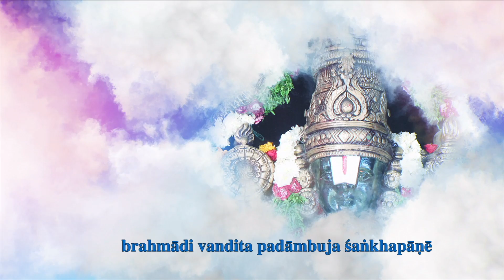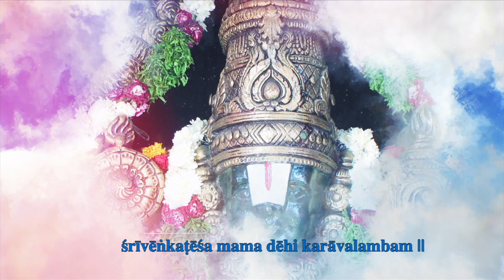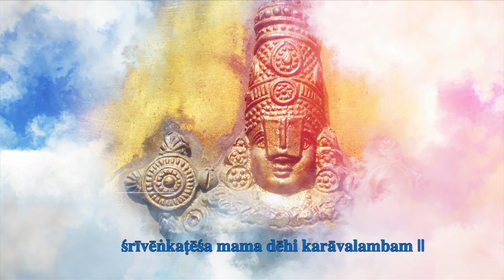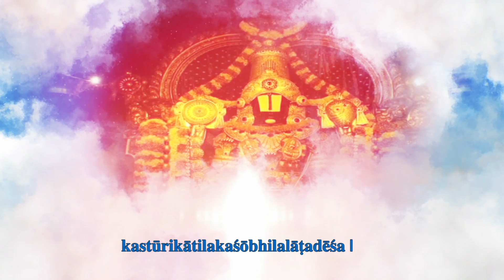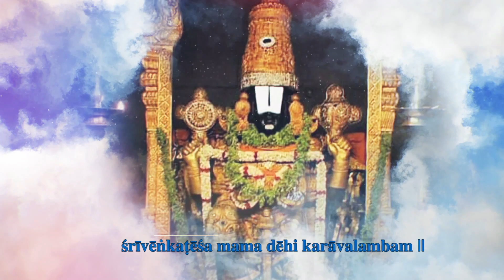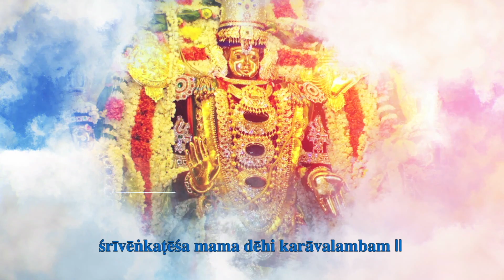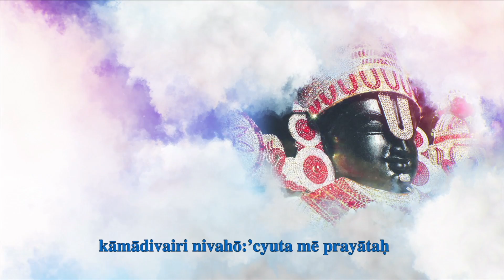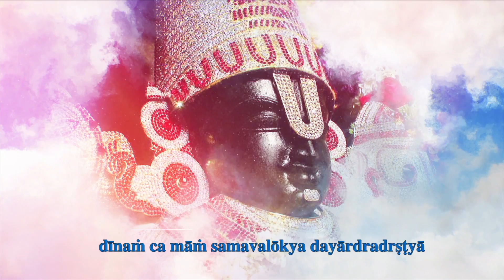Sri Venkatesa Karavalamba Stotram | Dr. Shobana Vignesh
Sri Venkatesa Karavalamba Stotram by Dr. Shobana Vignesh

'Sri Venkatesa Karavalamba Stotram' is the prayer asking Lord Venkateshwara to offer support of hands. This beautiful Lord Vishnu prayer is composed by Jagadguru Nrusimha Bharathi of Shringeri.

Other videos of Dr. Shobana Vignesh on Lord Vishnu